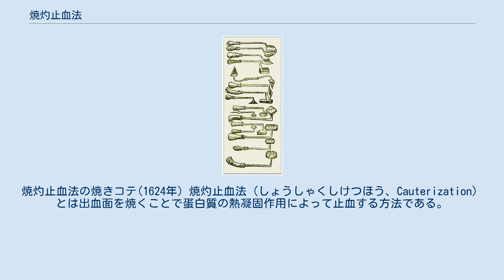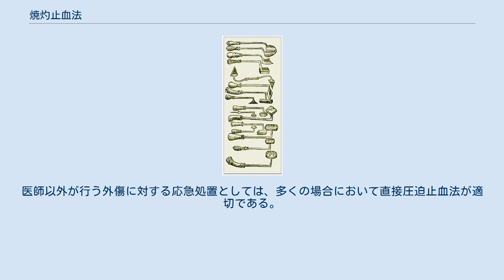焼灼止血法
焼灼止血法の焼きコテ(1624年) 焼灼止血法（しょうしゃくしけつほう、Cauterization）とは出血面を焼くことで蛋白質の熱凝固作用によって止血する方法である。
 近代以前に、四肢切断などの重傷の場合に有効な止血法として世界各地で用いられた。
傷口を焼コテで焼くという非常に原始的で苦痛を伴う方法であったが、特別な技術・器具・薬品を用いず安価に行えるため広く行われてきた。
 しかし止血する代わりに熱傷を負わせるという外傷の取引のような治療法であるため、適切な焼灼とその後の火傷の処置が行われないと逆に悪化させる結果になる。
 例えば16世紀頃までのヨーロッパでは銃創の治療に沸騰させた油を傷口に注ぐという方法が用いられていたが、この方法は重度の火傷を起こし、止血はしても火傷からの感染症で命を落としかねない危険な処置方法でもあった。
こうした現場での外傷の止血方法は後にアンブロワーズ・パレによって血管結紮法へと替えられていくことになる。
 医学・医療の進歩に伴い、人間に対して焼コテが使われることはなくなったが、家畜などに対して行われる例はある。
また、電気メスや医療用レーザー、マイクロ波凝固などの機器や酸などの薬剤を用いた治療・止血方法は焼灼止血法の原理に着眼したものである。
これらは現代日本では医師が適切な方法で行なうべき医療行為であり、一般人が行うのは違法である。
医師以外が行う外傷に対する応急処置としては、多くの場合において直接圧迫止血法が適切である。